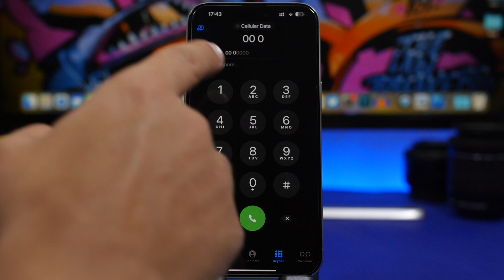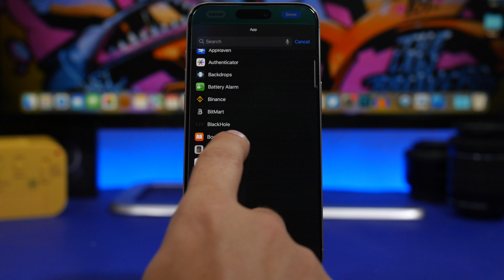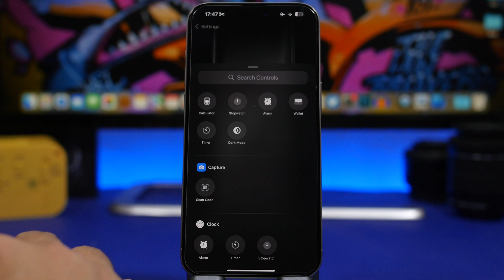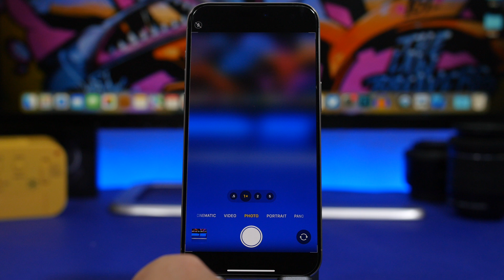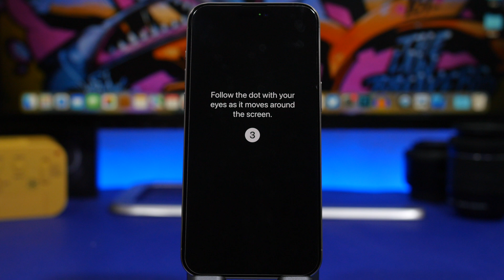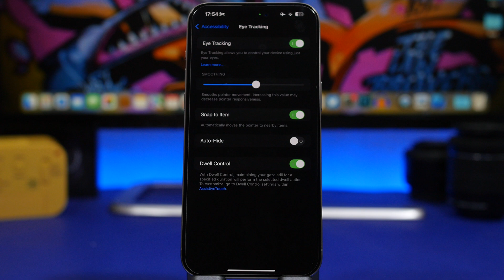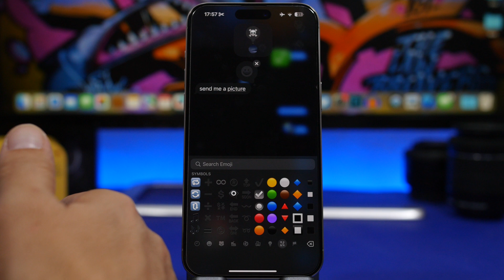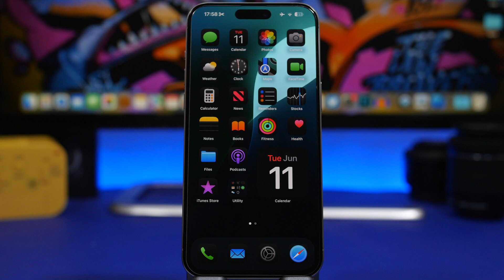10 Things You Didn’t Know iPhone Could Do on IOS 18 !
iOS 18 beta has a ton of cool features and a lot of hidden features, so in this video you can learn about 10 things that you probably didn't know iOS 18 could do.

Contact from call 0:00
Apps from LS 1:20
Buttons animation 2:14
Action button 2:59
Camera record sound 3:35
Music haptics 4:25
Eye control 5:11
Power off on sounds 6:18
Tapback 6:44
Album slide 7:20